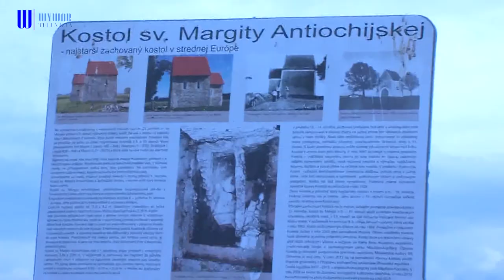Veriaci opäť slávili svätú omšu pri Kostole sv. Margity